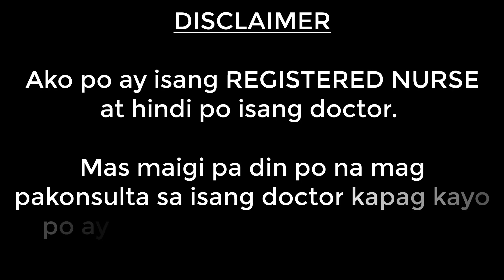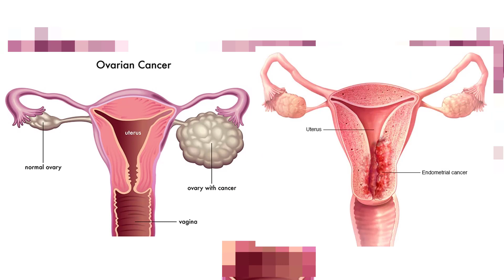BIRTH CONTROL PILLS | BENEPISYO at MASAMANG EPEKTO